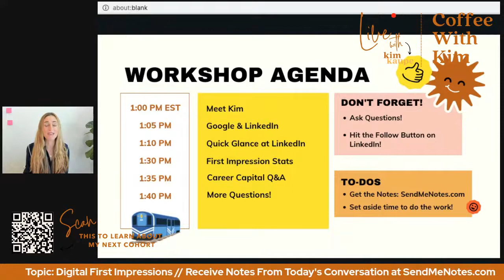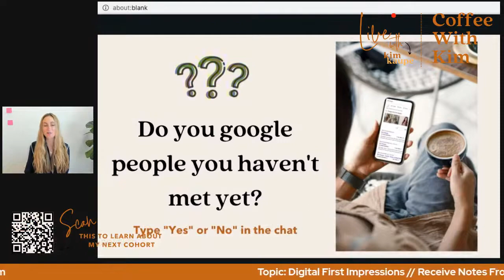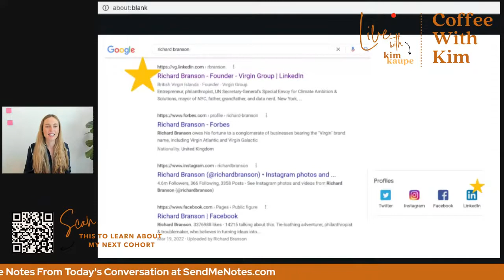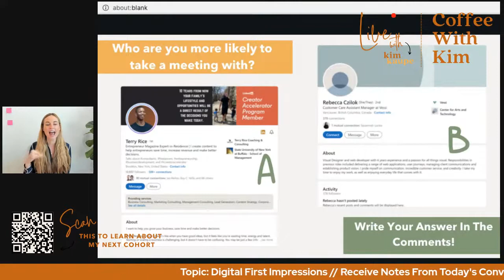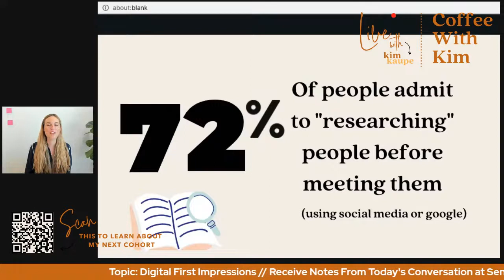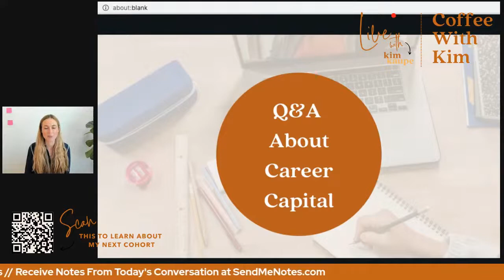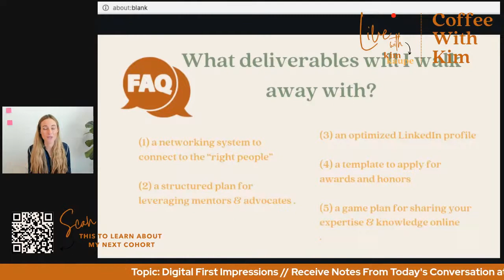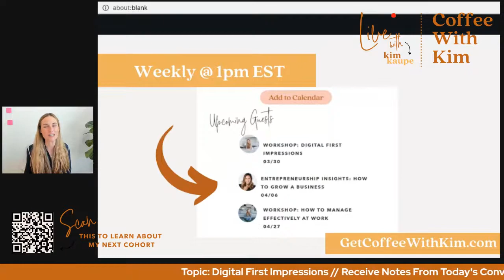Mini-Workshop: Digital First Impressions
0:00 The Agenda
05:58 How First Impressions Have Changed
14:00 Why LinkedIn Matters
21:27 How To Land The Meeting
25:00 How Quickly Are First Impressions Made
30:53 Questions & Answers About Career Capital
32:58 Extending Your Network After A Career Change
42:25 Why Join A Cohort?

CAN I POP IN YOUR INBOX? IT'S FUN, I PROMISE!